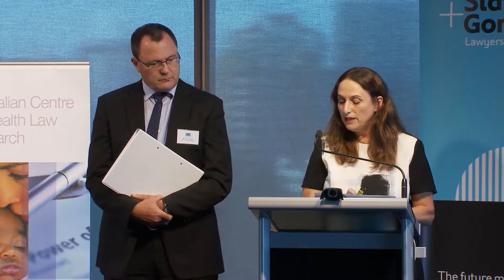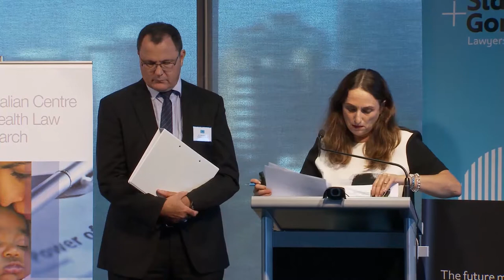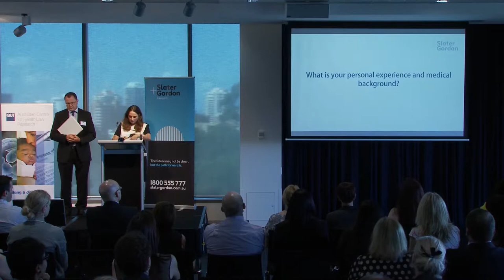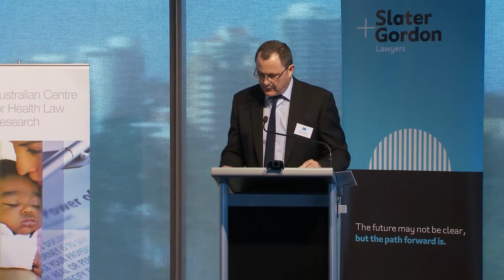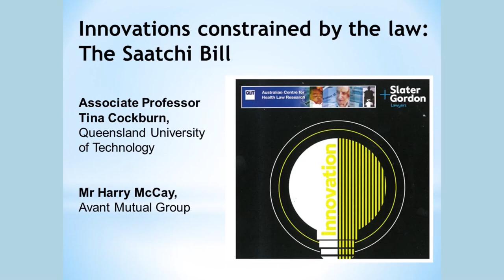2015 ACHLR – S & G Medical Law Forum: Innovation - Saatchi Bill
In this session, QUT Associate Professor Tina Cockburn discusses the UK's proposed medical innovation bill; followed by an overview of Australian law about people seeking damages for the consequences of innovative treatment; and then finally, questions whether we need law reform to facilitate responsible innovation, which is answered by Mr Harry McCay from Avant Mutual Group.

Recording of the 10th annual Slater and Gordon Medical Law Forum hosted by the Australian Centre for Health Law Research hosted at the QUT Gardens Point campus.